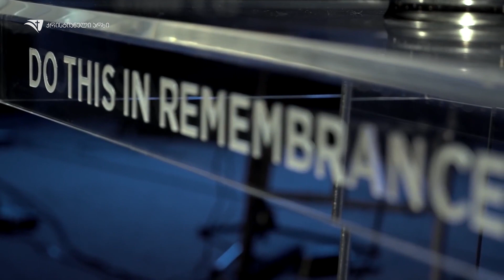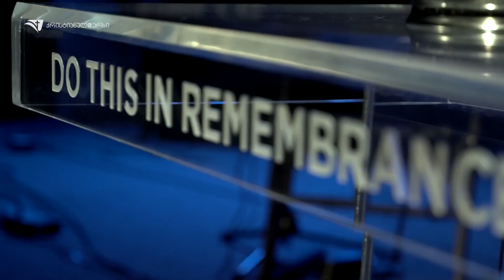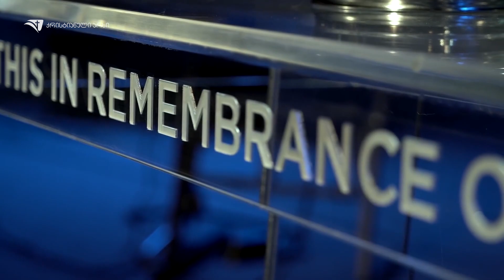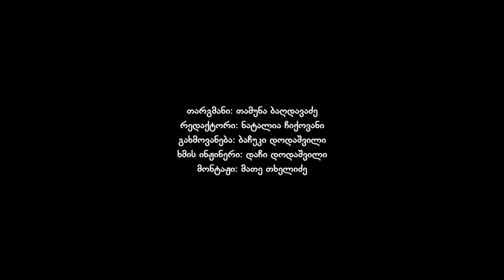მოიშორეთ ძველი საფუარი - ალექსანდრე შევჩენკო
ჩვენ წინაშე არის ჯვარი. ჩვენ წინაშე არის შესაძლებლობა, წარვდგეთ ჯვრის წინ და ყოველმა ჩვენგანმა იცის, რა არის ჩვენთვის კონკრეტული საფუარი, რომელიც სადღაც იწვევს ჩვენს „გაფუებას“. ვიღაცას შური აქვს და არ შეუძლია, ამას გაუმკლავდეს. ვიღაცას უპატიებლობა, ვიღაცას შიში, ქვეყნიერებამ შემოაღწია შენში და როგორც სიმსივნის მეტასტაზები, ისე გაკავებს. შენ შეწყვიტე უფალზე დაიმედება. ეს გადაგეზარდა უკამაყოფილებასა და პრეტენზიაში, ეს არ არის ნორმალური, ეს ქვეყნიერების სულია, ქვეყნიერების ელემენტები. შენ შეგიძლია გოლგოთის ჯვართან ამ ყველაფრის დატოვება, შეგიძლია, გოლგოთის ჯვართან დატოვო ნებისმიერი ტვირთი.

გამოიწერეთ ჩვენი YOUTUBE არხი:  @ქრისტიანული არხი • Christian Channel